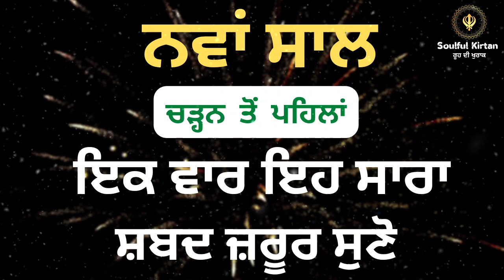ਆਓ ! 5 ਮਿੰਟ ਕੱਢ ਕੇ ਆ ਰਹੇ ਨਵੇਂ ਸਾਲ ਲਈ ਹਾਜ਼ਰੀ ਜ਼ਰੂਰ ਲਵਾਉ। Melody voice Shabad kirtan। New year 2023।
ਆਓ ਸਾਰੇ ਇੱਕ ਵਾਰ ਆ ਰਹੇ ਨਵੇਂ ਸਾਲ ਲਈ ਹਾਜ਼ਰੀ ਜ਼ਰੂਰ ਲਵਾਉ।  Melody voice Shabad kirtan। Latest Shabad for  new year 2023

Your queries -:
New gurbani shabad 2023
New year 2023 shabad
Ja tu mere val hai Shabad
Bhai sarabjit singh new Shabad
Top viewed shabad kirtan

Playlists links:-